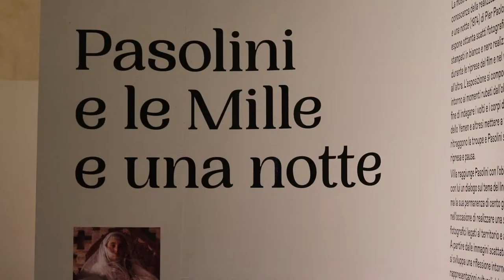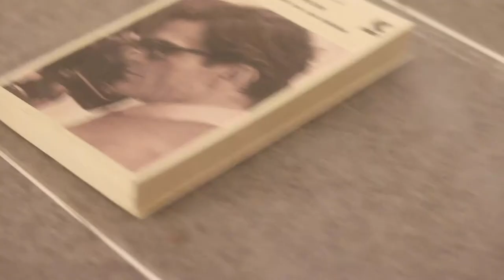BFM 37 — Highlitghs / Pasolini e le Mille e una notte